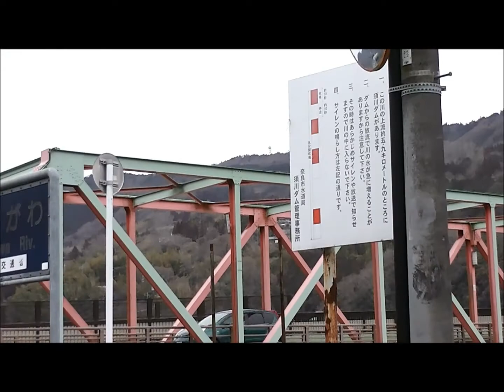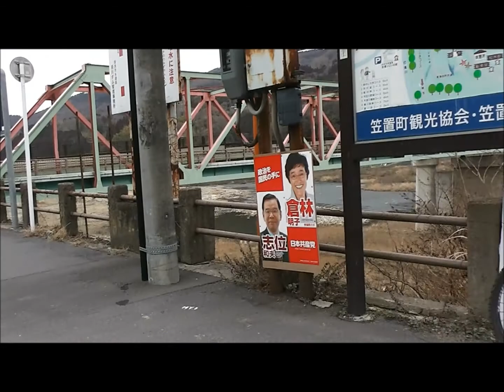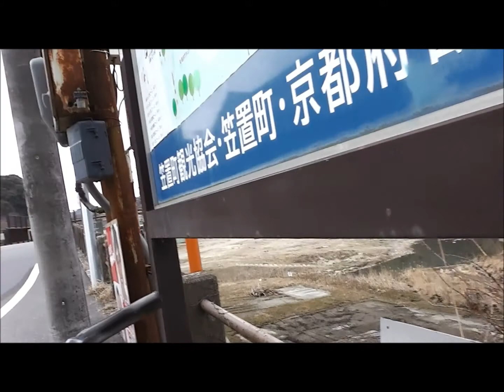Kasagi Loop. Full video.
The 20-videos I took, while on the above outing, have been joined to make this one video.